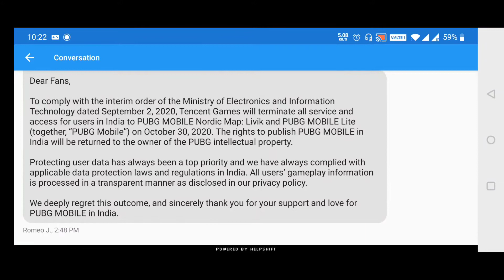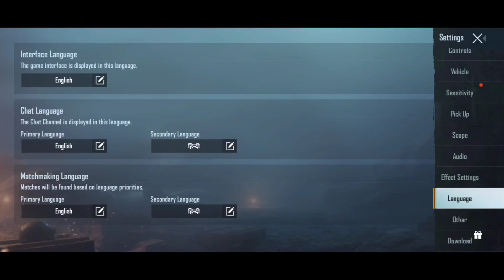How to change Server in PUBG Mobile before 60 days with PROOF 100% working |server change 27-11-2020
100 % working please comment and video with audio coming soon
how i contact PUBG Mobile team to reset my server again to Asia or another desired server
HOW TO CHANGE SERVER BEFORE 60 DAYS MULTIPLE TIMES | HOW TO CHANGE SERVER IN PUBG MOBILE | SOLUTION 100% working my server reset  on date 26 NOVEMBER 2020
it will take only 5 or 6 days maximum
PUBG Mobile india server change before 60 days

how to pay pubg
how to get free Royal pass in pubg
how to change country region in pubg mobile
how to change server before 60 days
pubg server change
how to change server in pubg mobile
how to change server in pubg mobile season 16
how to change server in pubg season 16
how to change server before 60 days in pubg mobile
how to change pubg server before 60 days
how to change pubg server location
pubg me server change kaise kare
pubg kr me server change kaise kare
pubg mobile me server change kaise kare

IN THIS VIDEO I TOLD ABOUT PUBG MOBILE INDIA NEW SERVER UPDATE THAT HOW TO CHANGE SERVER IN PUBG MOBILE AND HOW CAN WE CHANGE SERVER IN PUBG MOBILE BEFORE 60 DAYS NEW TRICK WITH THIS TRICK YOU CAN EASILY CHANGE SERVER EVERY DAY YOU CAN EASILY CHANGE SERVER AFTER NEW UPDATE

ESS VIDEO ME MENA BATTAYA HA KI PUBG MOBILE SE SERVER KAISE CHANGE KRE 60 DAYS SE PHELA AND ESS SE AP PUBG ME SERVER KAISA CHANGE KRE PTA KER SEKTI HA AND PUBG MOBILE INDIA ME HAAR DIN SERVER CHANGE KAISE KRE PTA KER SEKTI HA

how to change server in pubg mobile before 60 days | Pubg mobile server change problem 100% fixed  |
how to change server in pubg mobile before 60 days | pubg server change 60 days 100% fixed